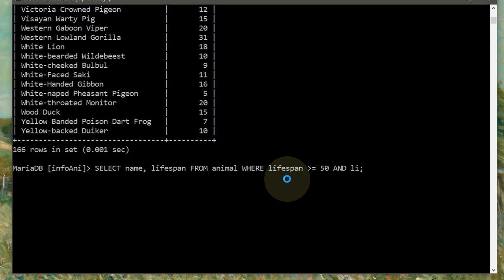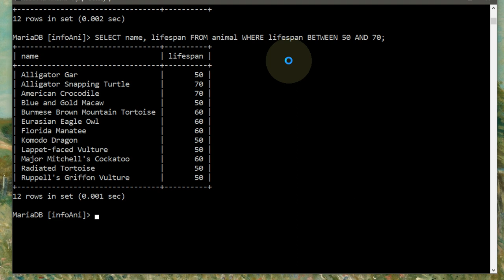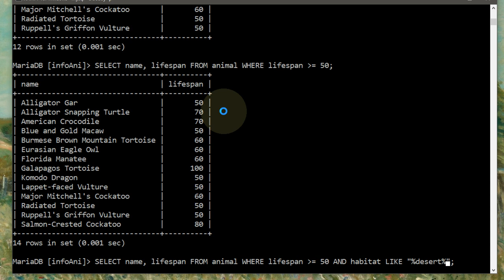MariaDB / MySQL - Interroger avec WHERE et AND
👉 Comment interroger une base de données pour obtenir des réponses avec WHERE et l'opérateur logique AND ou l'opérateur arithmétique BETWEEN

📋 00:00 Objectif = Interroger une base de données pour obtenir des réponses avec WHERE, AND ou BETWEEN
00:20 Recherches sur la durée de vie des animaux
00:48 🤔 Comment trouver les animaux qui vivent entre 50 et 70 ans ?
01:10 Même requête avec l'opérateur BETWEEN
01:48 🤔 Quels animaux vivent 50 ans ou plus et dans le désert ?
02:24 Et ensuite ?